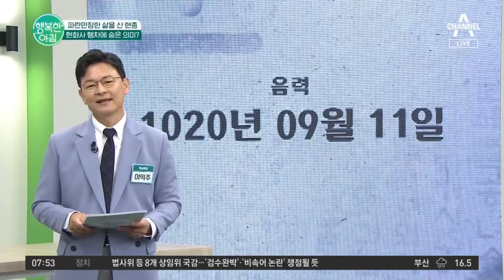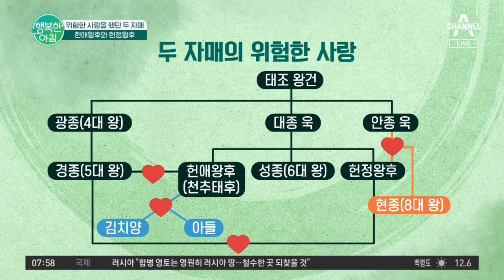한 명의 사촌과 결혼한 두 자매?!🔥 헌애왕후와 헌정왕후의 이야기 | 행복한 아침 941 회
역사학자가 들려주는 오늘의 역사 이슈는?👨🏻‍🏫
위험한 사랑을 했던 두 자매의 이야기💥